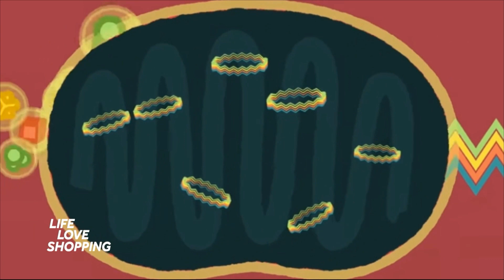Tesla Coil Energy Therapy | Theraphi | Life Love Shopping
Theraphi.net